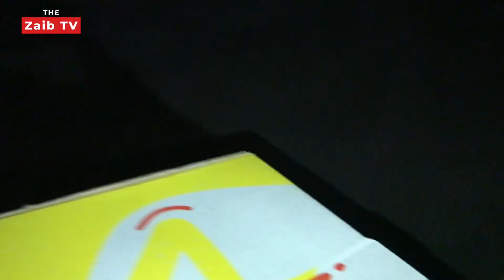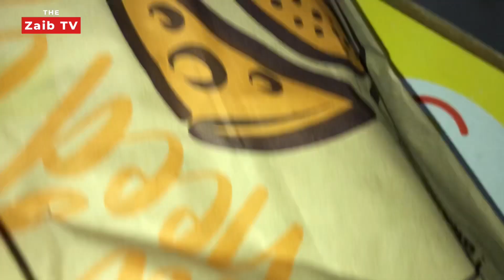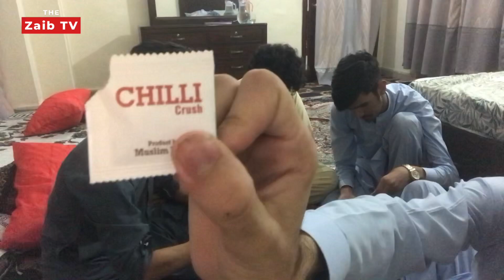Peshawar mai free Pizza 🍕 😂 |zaib tv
Peshawar mai free pizza agr kanii hu tu kese
Watch Vlog on zaib tv